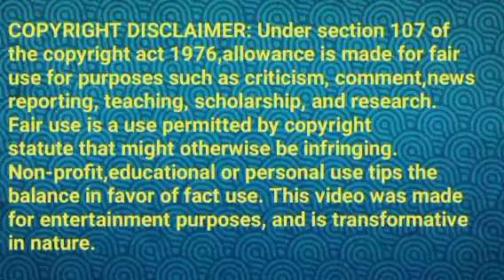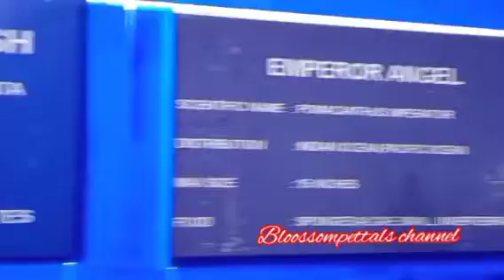செல்லம்மா மீது பழி போடும் மேகா||CH Review||20 October